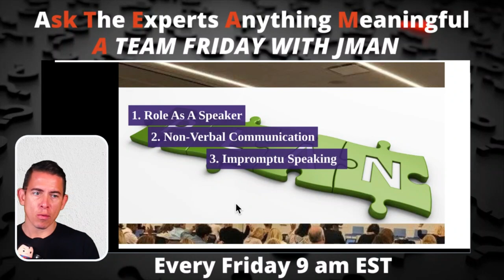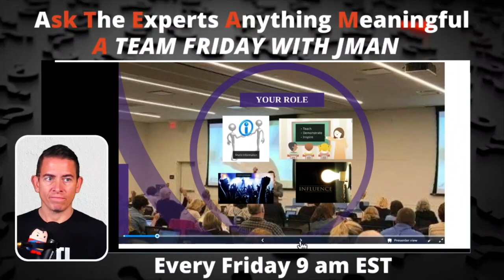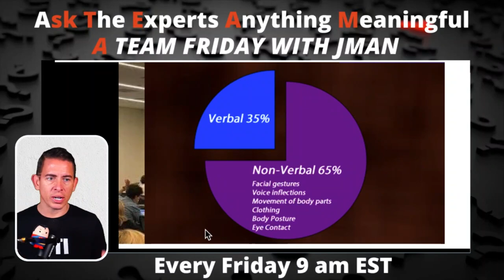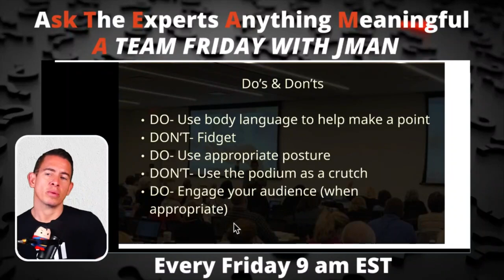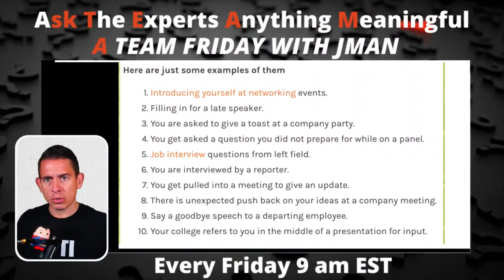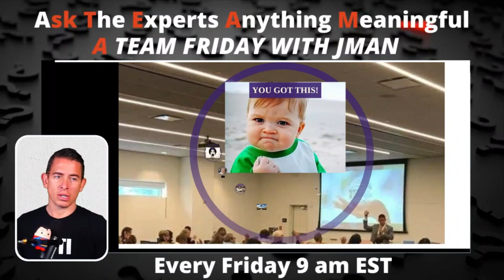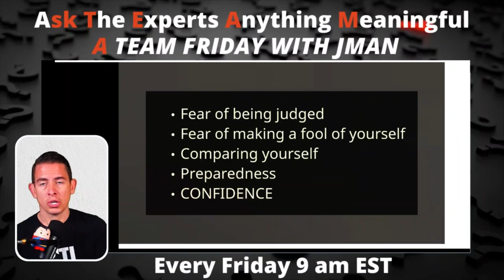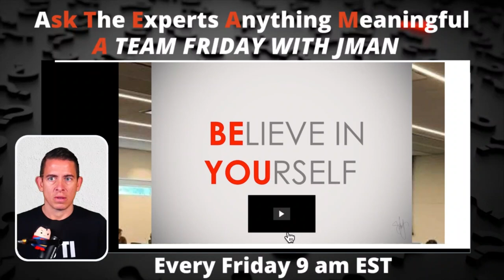Here's Why You Should Stop Speaking In Public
Are you afraid of speaking in public?

You are not alone. Glossophobia or fear of public speaking affects 73% of the population.

In fact, people are more afraid of speaking than dieing.

You can change your life and be a better business person by becoming a better speaker.